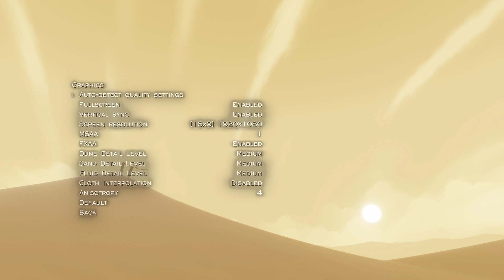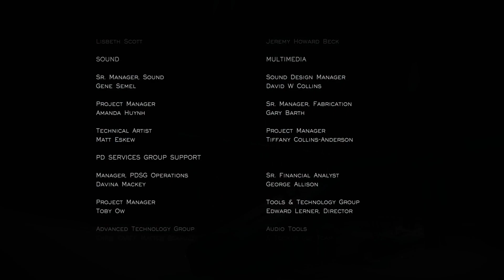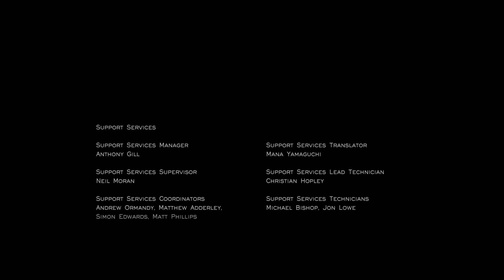Adventure Journey 25 01 2021 v888039339